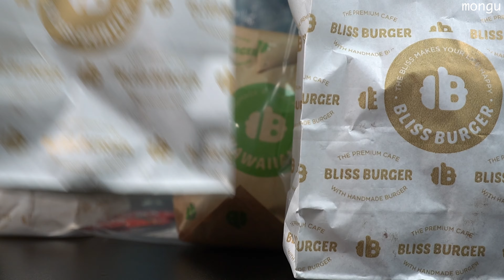MUKBANG ASMR | Bliss Burger & Onion Rings 블리스버거 & 어니언링